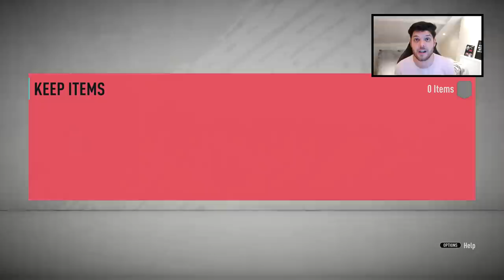Zó maak je de beste START op FIFA 20 ULTIMATE TEAM! FIFA 20 Tips Nederlands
Bedankt voor het kijken naar "Zó maak je de beste START op FIFA 20 ULTIMATE TEAM! FIFA 20 Tips Nederlands", een duimpie wordt altijd gewaardeerd!

In deze Nederlandse Fifa 20 Ultimate team video geef ik tips over hoe je het beste kan starten op FUT 20. Ik leg uit hoe je coins kan verdienen met een paar simpele methodes, en ik open mijn welkomst pakketjes die EA aan iedereen geeft om de start van fifa 20 een boost te geven.

Hallo iedereen! Mijn naam is Mathijs, en ik maak video's over Fifa 19 Ultimate Team in het Nederlands. Op dit kanaal vind je FUT Drafts, pack openings, handeltips en nog veel meer! Alles op dit kanaal draait om voetbal en fifa :).